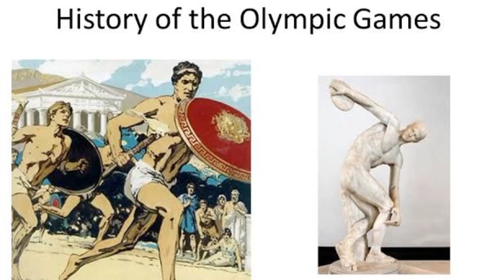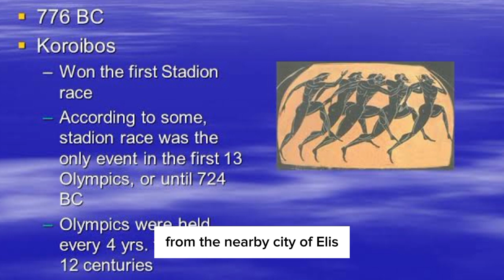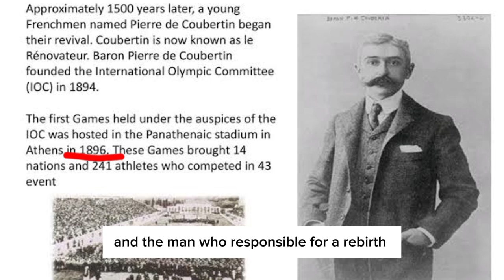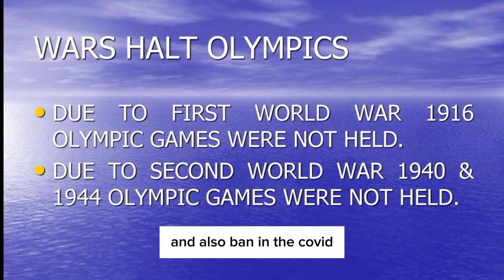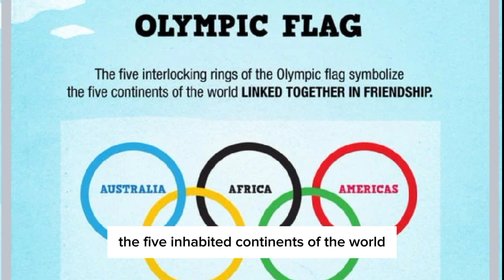History of ancient Olympic games || ancient & Modern Olympics games || linguawisha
Hi! I am wisha Fatima. It's my channel (linguawisha). I love breaking down complex issues in simple words. Learning, education, and awareness is the main purpose of this channel. I focus on creating a platform where the needs of all students, appearing in various competitive exams are fulfilled. I deliver videos in English which enhance your English.